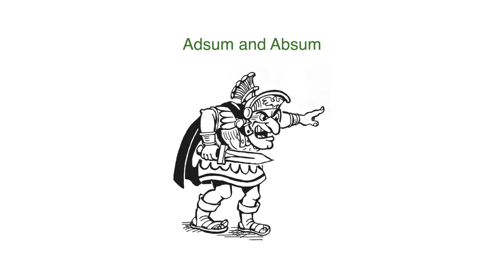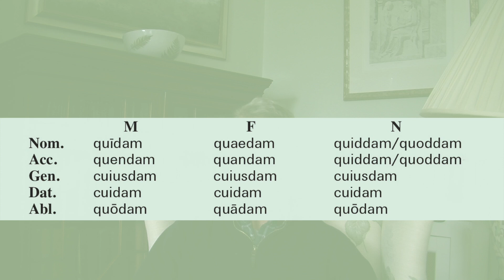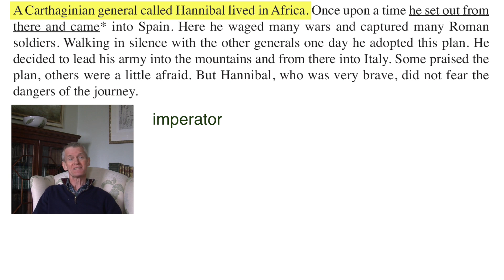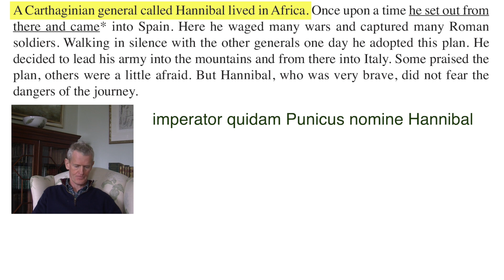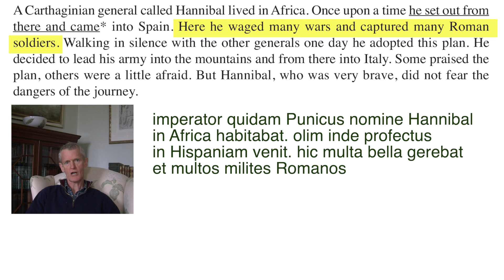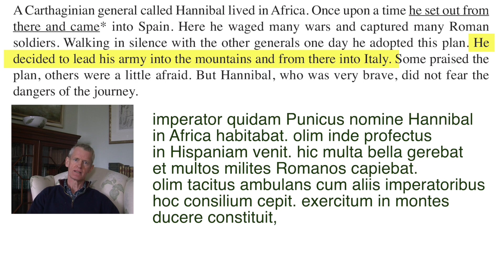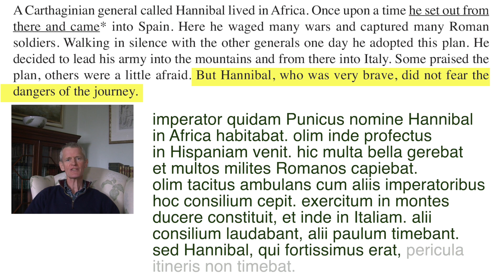Latin 3 Lesson 5: Adsum, Absum and Quidam | So You Really Want to Learn Latin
As promised, a couple of compounds of Sum, and another pronoun, Quidam. Nothing too hard here, so I finish off with a slab of English to put into Latin, to keep you on your toes.

The author, Nicholas Oulton, read History at Oriel College, Oxford and Classics at Royal Holloway College, London, before embarking on a teaching career. He wrote So you really want to learn Latin as an antidote to the then most popular textbooks which, in his humble opinion, failed to teach how the language worked. He then set up textbook publishers Galore Park to take his teaching methodology to other subjects.
He is the author of a number of Latin and History textbooks.